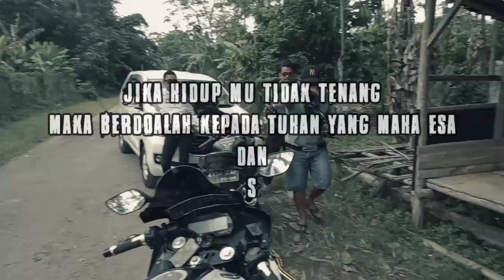Awalnya Dihina Miskin dan Dipalak,Padahal Seorang Anggota Polisi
Awalnya dihina dan Dipalak!!!
Seorang Polisi yang menangkap dua
pemalak!!!